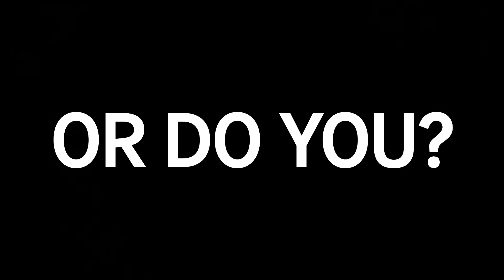Nextory - Satisfying Summer Sensations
News at Nextory: Find the right summer sensation with ASMR and binaural audio ☀️⛱

Listen to the summer’s most relaxing audiobooks series for free! 🎧